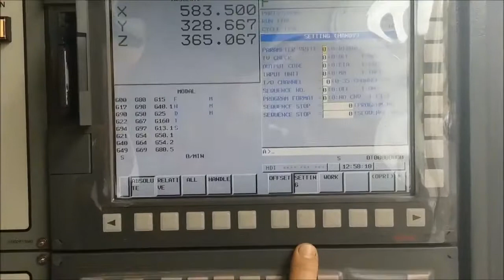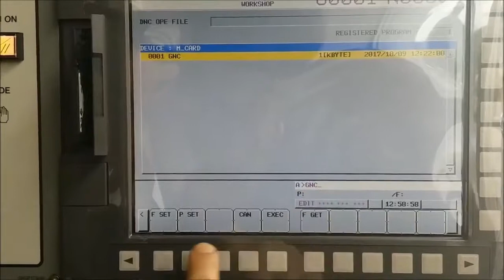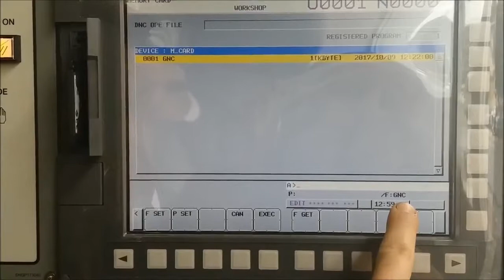Karttan Tezgaha Program Aktarma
Karttan tezgaha program aktarma işlemini videomuzda izleyebilirsiniz. GNC Makina hakkında daha detaylı bilgi almak için linke tıklayınız